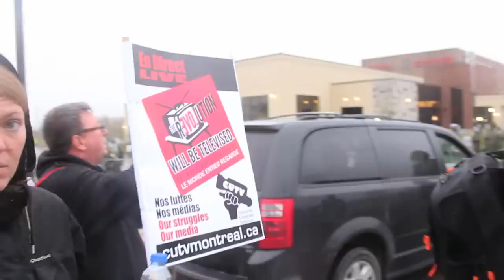Manif action Colère générale contre le Parti libéral à Victoriaville - 4 mai 2012 Partie 2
Manif-action Colère générale contre le gouvernement libéral organisé par la Coalition opposée à la tarification et à la privatisation des services publics le 4 mai 2012.

Parce que nous sommes en «Colère générale contre le Parti libéral!», faisons-nous entendre bruyamment lors de la soirée d'ouverture du Conseil général du PLQ, déplacé à Victoriaville juste pour éviter les grosses mobilisations!

Dès son élection, Jean Charest a annoncé son souhait de faire une « réingénierie » de l'État. Ses budgets d'austérité ont imposé le virage drastique qu'il souhaitait en mettant en œuvre d'importantes compressions et un recours accru à la taxation, à la privatisation et à la tarification des services publics. Un ensemble de mesures régressives comme la hausse des frais de scolarité et la contribution santé appauvrissent la classe moyenne et maintiennent les plus pauvres dans une situation de survie inacceptable. En plus, ce gouvernement refuse de répondre aux demandes populaires en faveur du respect des droits sociaux et de la lutte contre la pauvreté.

Supposément qu'avec la crise financière, la situation du Québec était alarmante et qu'il fallait renflouer les coffres de l'état pour effacer le déficit. Dans ce contexte, comment justifier que le gouvernement se soit lui même privé de sommes importantes en baissant les impôts des plus riches et des grosses compagnies ? Depuis 2007, c'est 5 milliards de $ qui ont ainsi disparu.

Nous ne sommes pas des valises ! Mettons NOTRE richesse à notre service !

Depuis plus de 2 ans, les groupes sociaux se sont mobilisés, refusant de payer pour LEUR crise et proposant des alternatives fiscales permettant de financer adéquatement les services publics et les programmes sociaux plutôt que les portes-feuilles des grands patrons :
- augmenter le nombre de paliers d'imposition pour que les plus riches contribuent davantage
- augmenter les impôts des grandes entreprises ainsi que réduire les abris fiscaux
- augmenter les redevances sur l'exploitation des ressources naturelles

Mais, le gouvernement Charest persiste avec SES choix. Le message est clair : nous faisons face à un manque de volonté politique de répondre aux besoins de la population. Ses choix sont idéologiques : ils sont un prétexte pour soumettre les services publics à la logique de marché où la personne qui les utilise doit les payer !

Leurs solutions ne sont pas les nôtres!

La Coalition regroupe près de 140 organisations communautaires, étudiantes, syndicales, féministes et populaires partout au Québec.